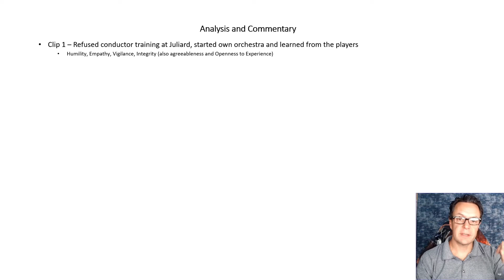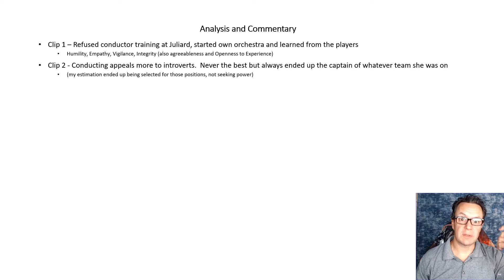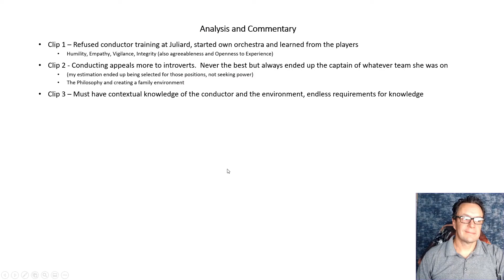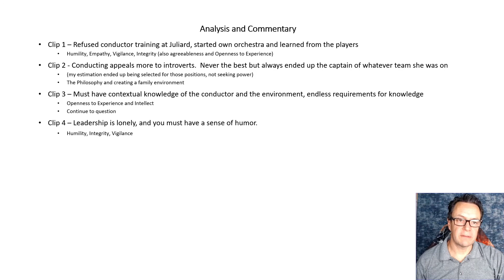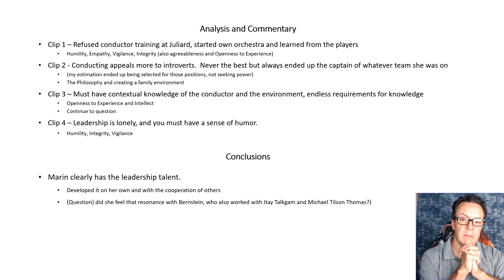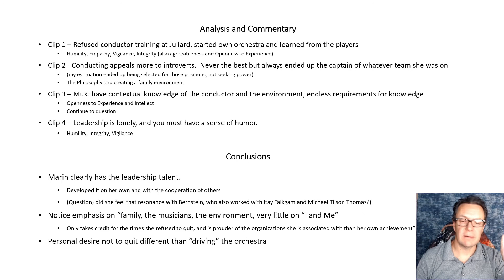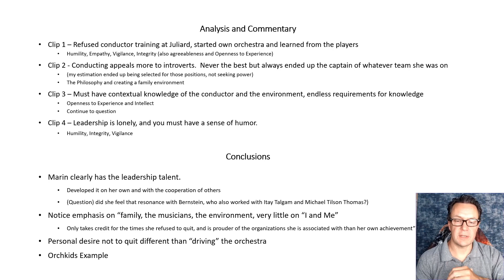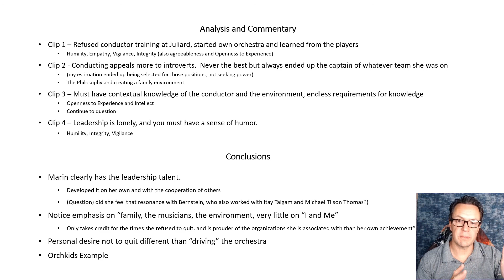Marin Alsop Leadership Lessons, Leadership is a Philosophy Video Discussion 2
In this video I discuss an interview with Conductor Marin Alsop.  I play some clips from two interviews and apply the concepts discussed on this channel to see if she is a "natural leader".  I hope you find this discussion interesting.

If you have questions or comments